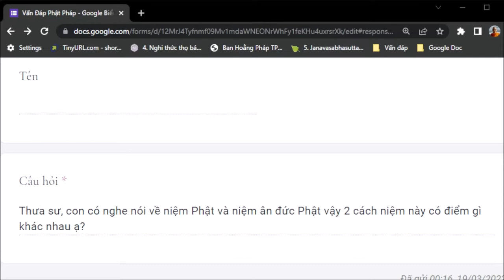1184. Niệm Phật và Niệm ân Đức Phật khác gì nhau?